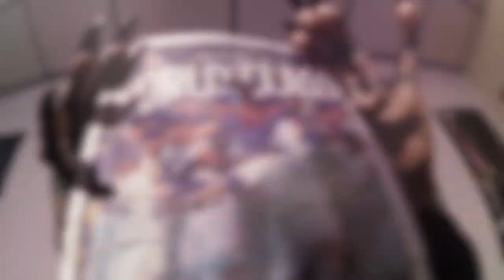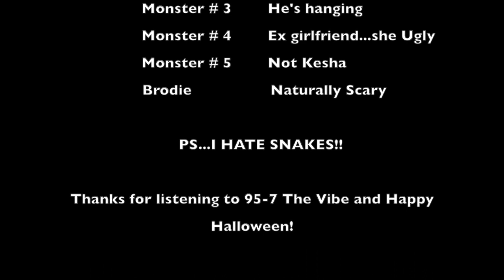95 7 The Vibe Studio Tour w/ Brodie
I went a bit overboard with the Halloween decorations in the 95-7 The Vibe studio and I'd like to show you the chaos!